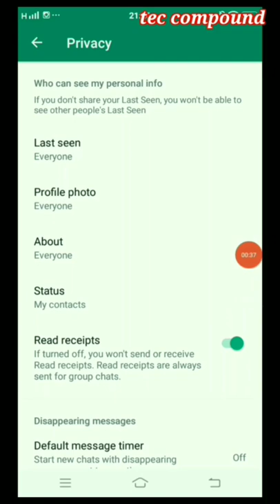बिना Blue Ticks के कैसे पढ़ें WhatsApp msg | Bina whatsapp khole message kaise padhe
Hello friends well come to my channel Tec Compound
Ajj ke video me humna bataiea hai ki बिना Blue Ticks के कैसे पढ़ें WhatsApp msg to bana rahiya iss video me bas ak setting ke jariya app v bina message seen kia kisi ka v message padh sakte hai

bina seen kia whatsapp message kais padha
whatsapp message padhan bina blue tick ke
whatsapp messgae padha or samna wala ko pata v nii challaga
whatsapp message padha bin seen kia
how to seen whatsapp message without seen
how to read whatsapp message without blue tick